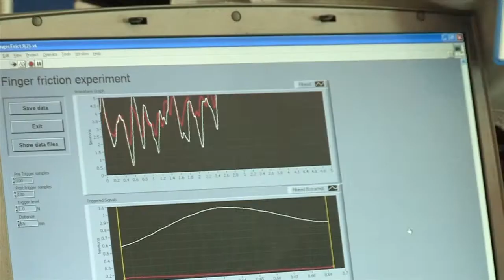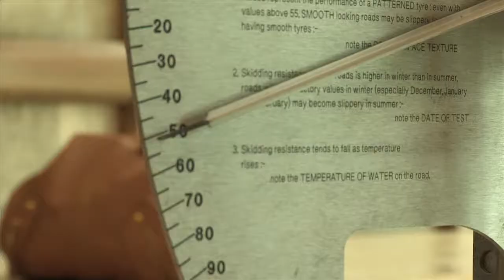Science, Maths and Engineering university options for women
A day held at the University of Sheffield to help young women explore their university options in science, maths and engineering.